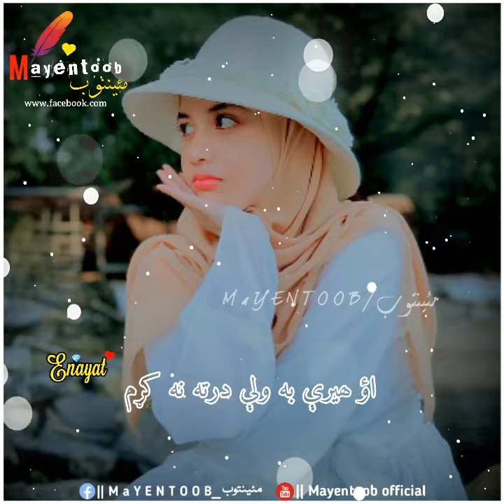Pashto whatsapp status | pashto sad whatsapp status | pashto status song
Plz 🙏suppport me 🙏 for 1 millioin .♡☆♡.

Tags___